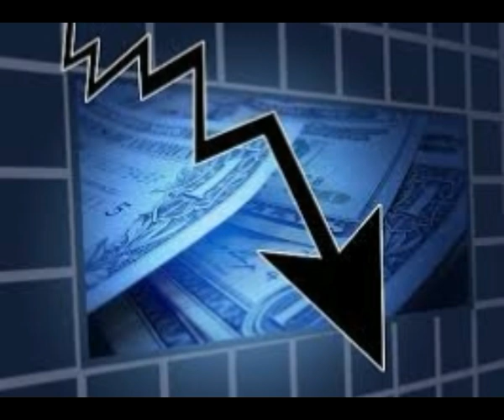The FED Just Made An Emergency Decision Which Will Fundamentally Change Banking In America Forever!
5) RUMBLE:    h
Thumbnail image - bank notes usd.jpg